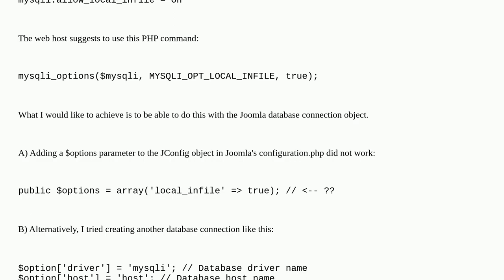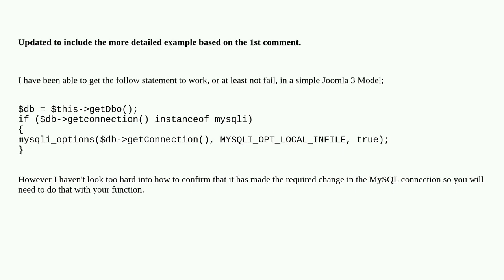Joomla: Using MySQL "LOAD DATA LOCAL INFILE" with the Joomla database connection object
Using MySQL "LOAD DATA LOCAL INFILE" with the Joomla database connection object

A special thanks goes out to the community

  joomla-3.x mysql joomla-4.x jdatabase